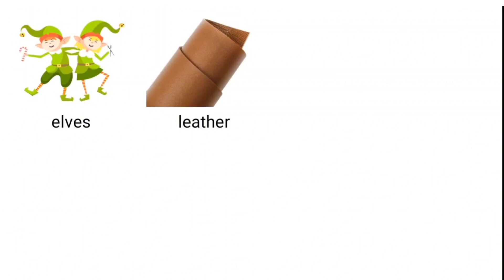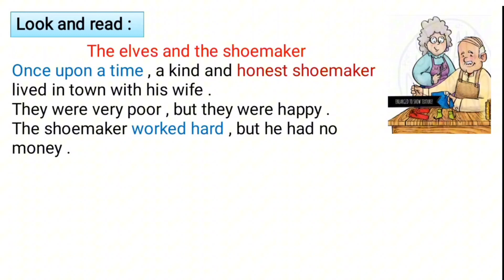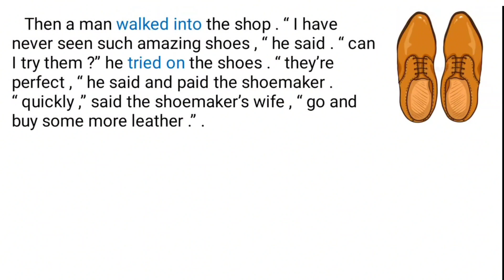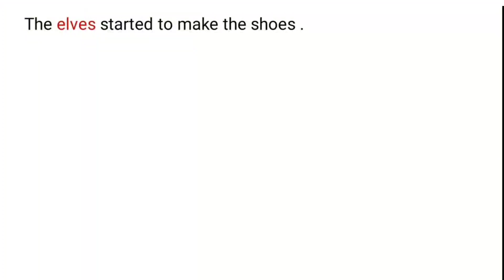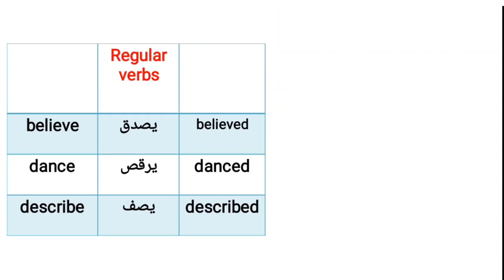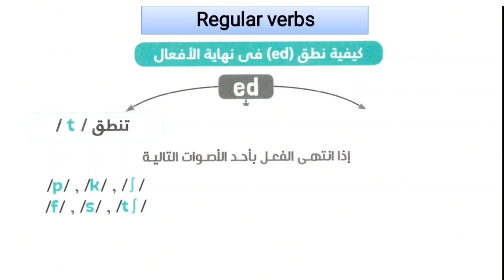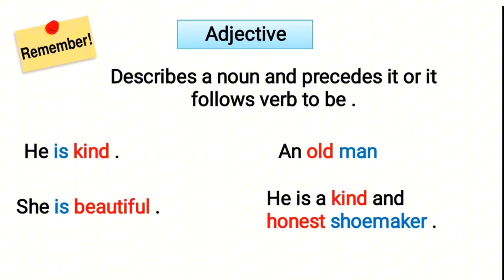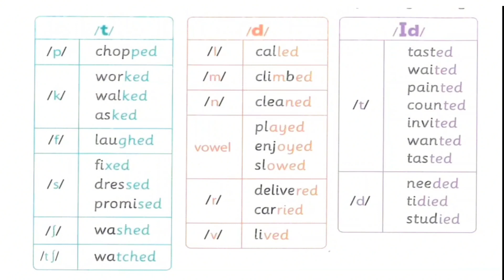كونكت الصف الخامس 2024 || الوحدة الثالثة الدرس الثالث connect 5 || unit 3 lesson 3 || How do l look